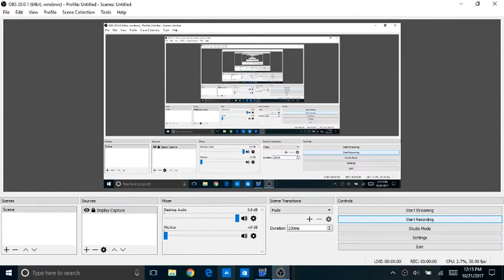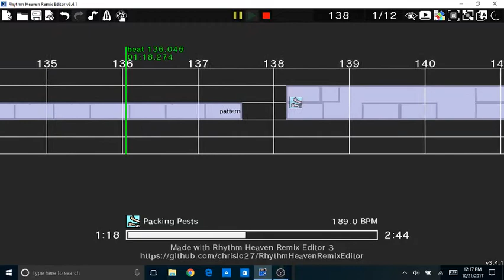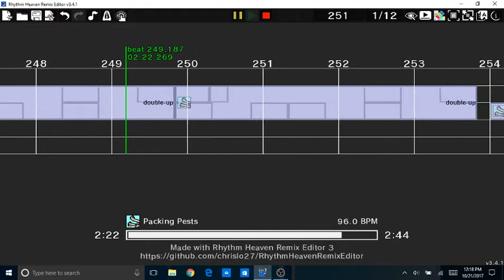Rhythm Heaven Custom Remix: Overflowing Emotions (Vib-Ribbon)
Let's Mix it up! Let's take a nice stroll along the Ribbon. Just don't let any obstacles get in your way! (And no Practice for you!)

I'd say somethin else about this remix but I'm going through severe medicine withdrawl right now. Every thumbnail I can pick cosists of just Buuilt to Scale.

Games Used:

Tap Trial
Built to Scale Wii
Night Walk Wii
Micro Row 2
Packing Pests 2